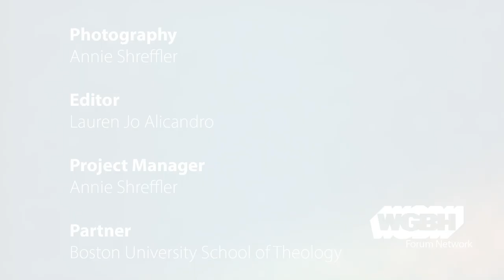Bishop Yvette Flunder: Co-Creating with God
Rev. Dr. Yvette Flunder is a San Francisco native and pioneer behind the founding of the City of Refuge United Church of Christ in 1991. Bishop Flunder explores the meaning of eros in humanity and chastises the church for avoiding the teaching of sexuality, even avoiding practices that could help young people make informed choices.